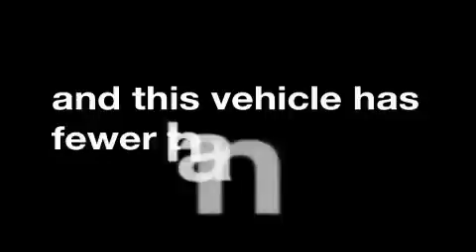2009 Ford Econoline Cargo Sacramento CA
We are proud to present this 2009 Ford Econoline Cargo.

 Year: 2009
 Make: Ford
 Model: Econoline Cargo
 Engine: Gas/Ethanol V8 4.6L/281
 Trans.: Automatic
 Exterior: Oxford White
 Miles: 39,730

 2009 Ford Econoline Cargo Roseville CA